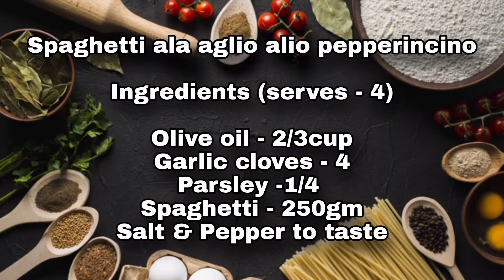Spaghetti ala Aglio Olio Peppercino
Italian Authentic Recipe